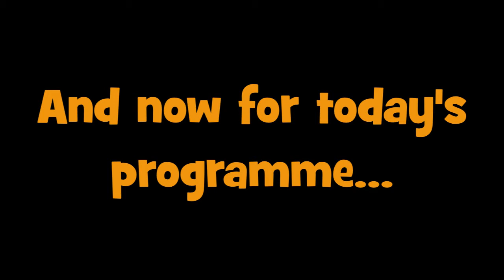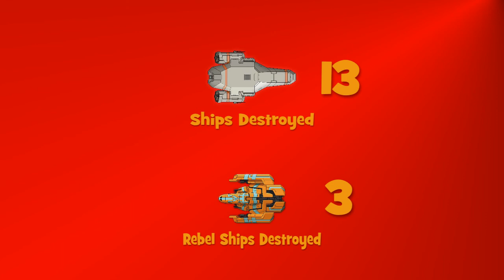Milbourne Plays: FTL Part 2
Milbourne takes to the stars in FTL (Faster Than Light), a game where strategic thinking and quick reactions are key in the fight between the Federation and the Rebels!